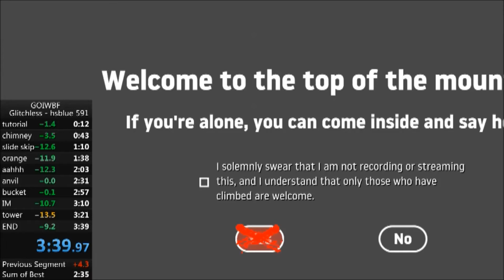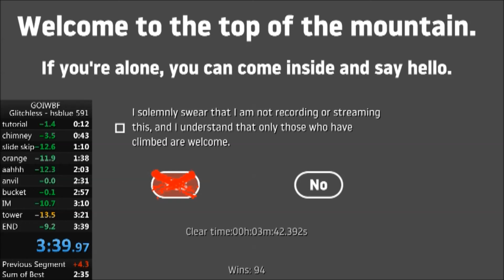GOI 3:42.392 PB SUB 4